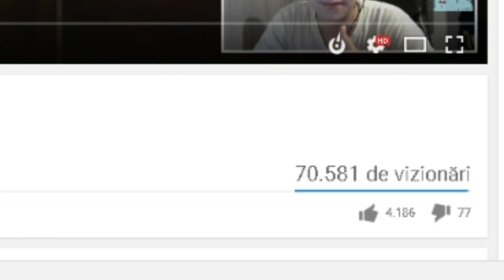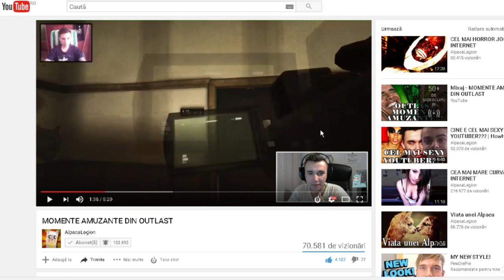OUTLAST ANIMATIE (Momente Amuzante Montaj)